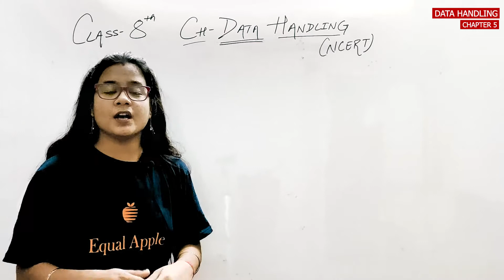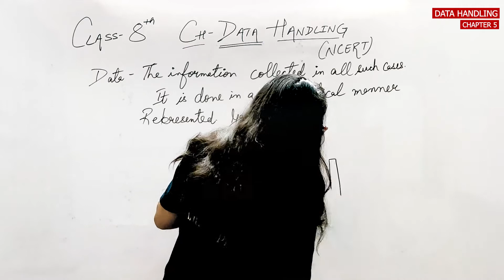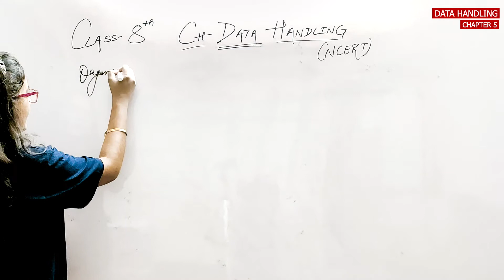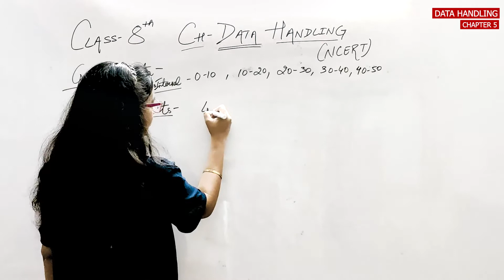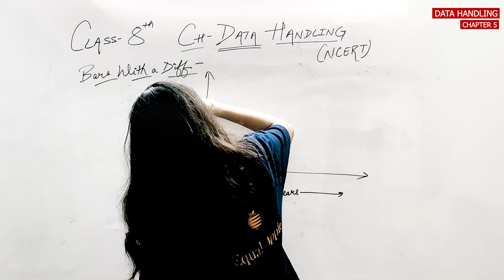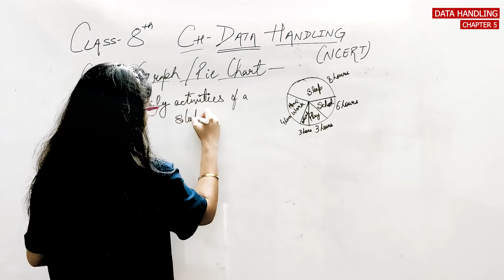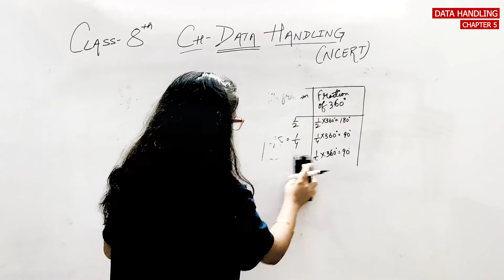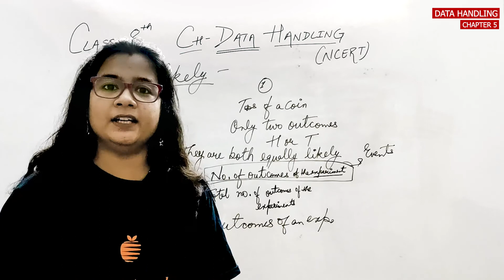Maths Learning Class 8 ::: Data Handling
Learning Maths is simple and easy . Based on latest school Curriculam this is complete video by experienced teachers to Learn Chapter 5 " Data Handling " for Class 8 students , sitting in safety and comfort of their homes.